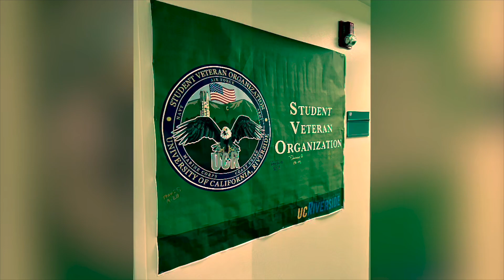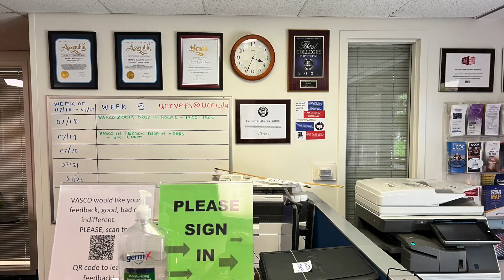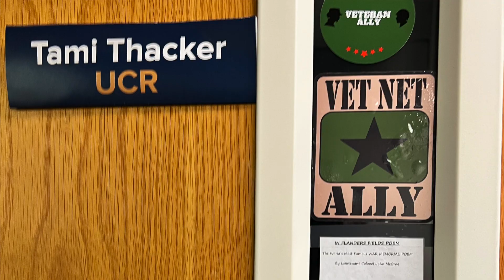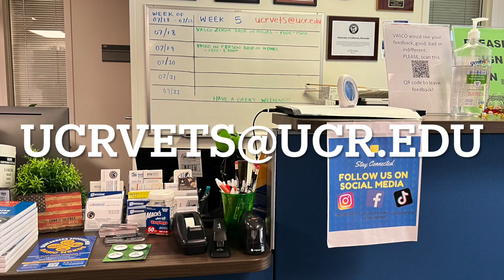Chr!s Ochoa interviews Will Pines at the Veterans Resource Center at UC Riverside.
2 U.S. Army Veterans discuss how they outreach for veterans and students with disabilities at the University of California Riverside campus.
Chr!s Ochoa is a UCR Student Veteran and works at the Veterans Resource Center.  Will Pines works at helping disabled students break barriers and is at the Student Disability Resource Center and is an expert in adaptive technology.